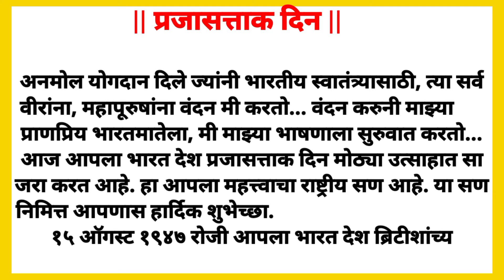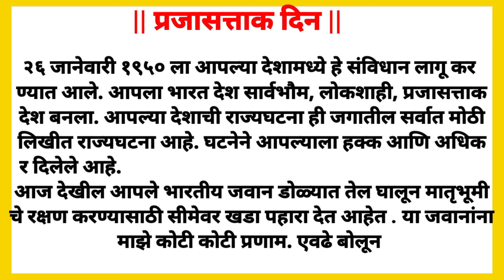प्रजासत्ताक दिन मराठी भाषण 2023 । 26 जानेवारी भाषण । जबरदस्त भाषण ।Prajasattak din bhashan । 26 Jan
26 January par bhashan 2023/26 जनवरी पर भाषण/Republic Day speech in hindi/26 january speech/26 january par shayari wala bhashan

Hello friends,
In this video I have written ✍️ on speech on 26 january with shayari in hindi/26 january speech in hindi